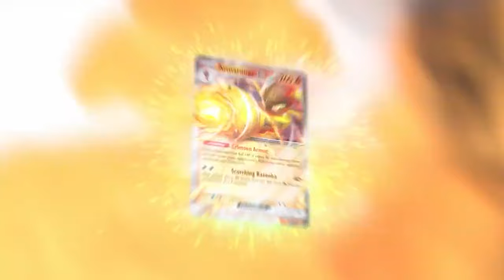Pokemon Legends Z-A - What to Expect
Everything to know about pokemon legends za! Are you excited for the next new pokemon game?